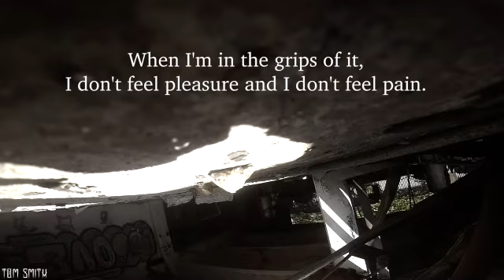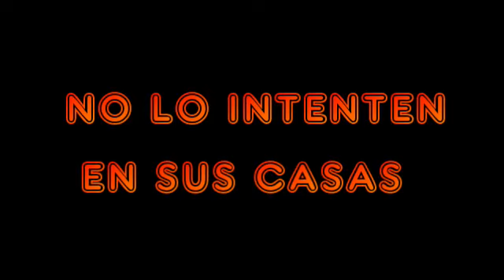Como NO empezar a VOLAR DRONES de CARRERAS ;) APOCALIPTIC FPV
Es evidente que estamos viviendo en los tiempos del fin. Feliz apocalipsis (=